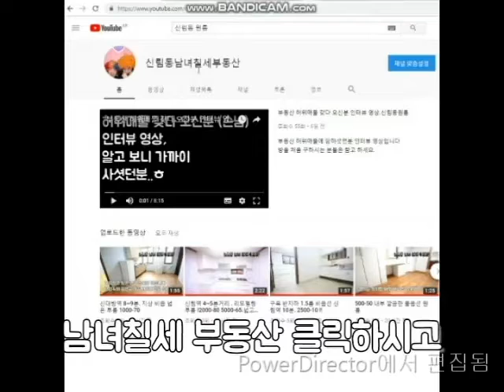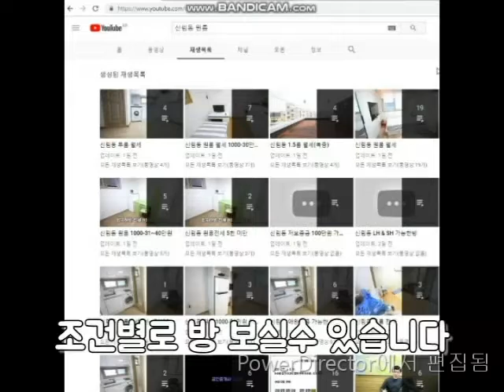신대방역원룸 구디역 사이 지상층 500-37